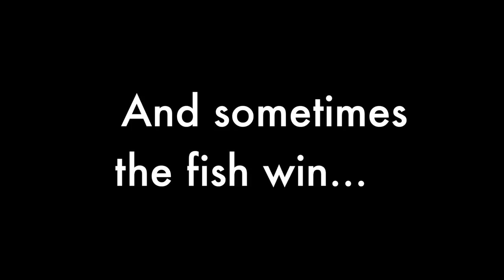New Zealand 2013: A Dry Fly Short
In early 2013 two anglers ventured to New Zealand with some intrepidation following extensive flooding over the New Year period. In the face of large scale flood damage and doubt they found some spectacular dry fly action. Over the course of two months only a handful of fish were caught on nymphs and streamers, the rest fell to large terrestrials. Fly fishing for trout at its absolute best.